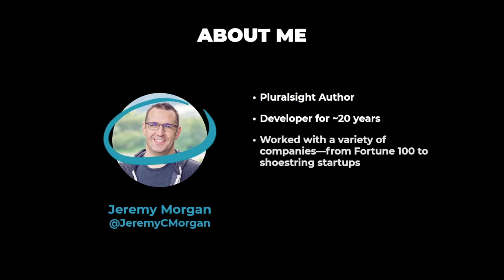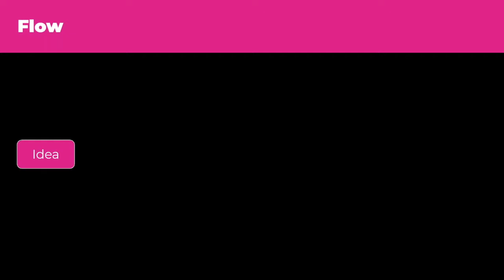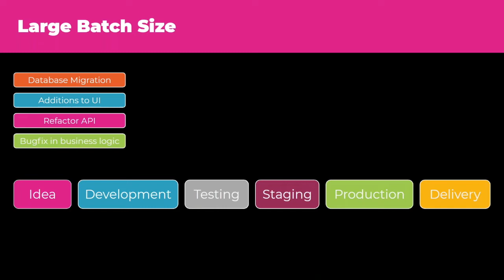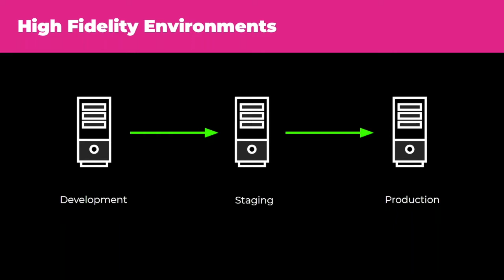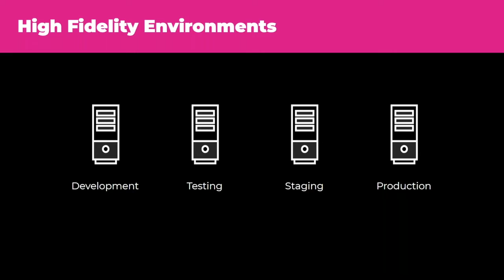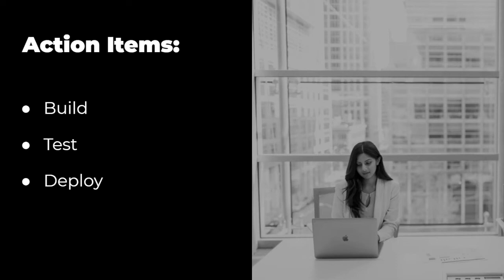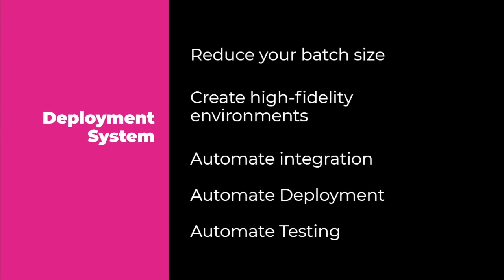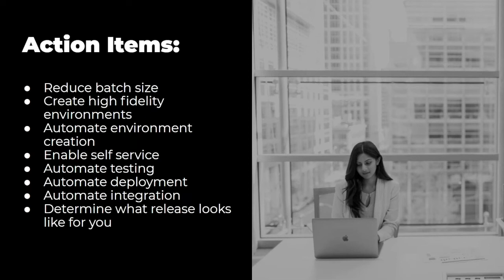Enabling Low-risk Releases Jeremy Morgan Webinar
If a release of new software goes bad, it's painful. It reinforces fear and anxiety over new deployments and makes your team hesitant to release new software.

Thoughtful planning and careful structuring of your release pipeline can cure that anxiety and make releases easy and even routine for your team.

Watch this recording with expert Jeremy Morgan and walk away understanding:

• How to create low risk releases
• Why batch size has a direct effect on velocity
• How to determine how many changes per deployment is optimal
• How to enable your teams to improve velocity with an optimum release structure